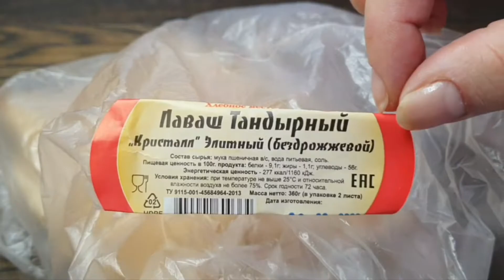Рецепт из лаваша - Пирог Баница или Гибаница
Из лаваша можно приготовить вкусный пирог с творогом, похожий на болгарскую баницу или сербскую гибаницу.

Ингредиенты:
- Лаваш тонкий армянский 60х35 см
- Зелень
- Соль
- Яйцо ... 2 шт
- Кефир 3,2% ... 170 мл